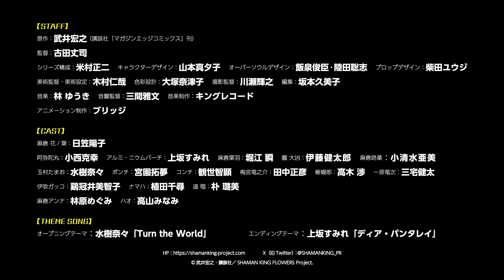TVアニメ『SHAMAN KING FLOWERS』エンディングテーマ解禁SPOT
TVアニメ『SHAMAN KING』の続編、『SHAMAN KING FLOWERS』が、24年1月9日からテレ東系列にて毎週火曜24時、BSテレ東にて24時30分から放送スタート！次世代シャーマン達の物語が幕を開ける。

また、エンディングテーマを上坂すみれが歌う「ディア・パンタレイ」に決定！

【ON AIR】
テレ東系列 : 1月9日から 毎週火曜24時〜
BSテレ東 : 1月9日から毎週火曜24時30分〜

【INTRODUCTION】
ハオがシャーマンキングとなり、戦いの幕を閉じたシャーマンファイトから、14年後のふんばりが丘。ハオの弟であり、その兄と最終決戦を戦った伝説の戦士・麻倉 葉の一人息子・麻倉 花は、シャーマンとしての才能を発揮出来ず、鬱屈した生活を送っていた。その花の前に、もうひとつの麻倉家を名乗る二人が現れ…。次世代シャーマン達の物語が幕を開ける！

【STAFF】
原作：武井宏之 （講談社「マガジンエッジコミックス」刊）
監督：古田丈司
シリーズ構成：米村正二
キャラクターデザイン：山本真夕子
オーバーソウルデザイン：飯泉俊臣、陸田聡志
プロップデザイン：柴田ユウジ
美術監督・美術設定：木村仁哉
色彩設計：大塚奈津子
撮影監督：川瀬輝之
編集：坂本久美子
音響監督：三間雅文
音楽制作：キングレコード
アニメーション制作：ブリッジ

【CAST】
麻倉 花/麻倉 葉：日笠陽子
阿弥陀丸：小西克幸
アルミ・ニウムバーチ：上坂すみれ
麻倉葉羽：堀江 瞬
朧 大凶：伊藤健太郎
麻倉路菓：小清水亜美
玉村たまお：水樹奈々
ポンチ：宮園拓夢
コンチ：観世智顕
梅宮竜之介：田中正彦
蜥蜴郎：高木 渉
一原竜次：三宅健太
伊吹ガッコ：鷄冠井美智子
ナマハ：植田千尋
道 黽：朴 璐美
麻倉アンナ：林原めぐみ
ハオ：高山みなみ

■オープニングテーマ：水樹奈々「Turn the World」
■エンディングテーマ：上坂すみれ「ディア・パンタレイ」

©武井宏之・講談社／SHAMAN KING FLOWERS Project.